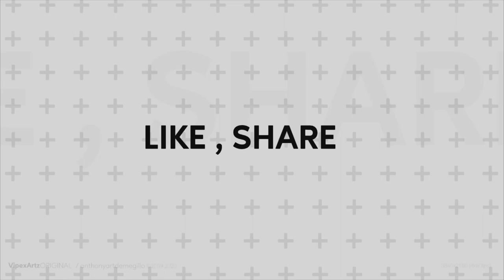PRITHWISH BOUTIQUE || EPISODE 27 || BUDGET SAREES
PRITHWISH BOUTIQUE EPISODE 27
Designer : Swapna Mukherjee

Hello friends! Prithwish Boutique is back with another new episode of pocket friendly sarees.

Booking Procedure: Take a screenshot of the saree you like and want to purchase and send it to the given Whatsapp number along with your name and location. We will get back to you.

All India Shipping Available. No Return Policy.

For those of you who want to come and buy saree directly from us the  address is 339 P,  K.P MUKHERJEE ROAD, BEHALA, EAST PARK, KOL-08
(NEAR EAST PARK TELEPHONE EXCHANGE).

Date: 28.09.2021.